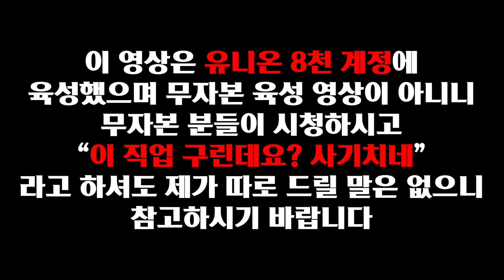[1부터 200까지] 누구보다 빠르게 아란을 키워보자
새로 만든 시리즈 직업 육성입니다. 스토리와는 전혀 관계가 없는 육성입니다. 재밌게 봐주시면 감사하겠습니다.